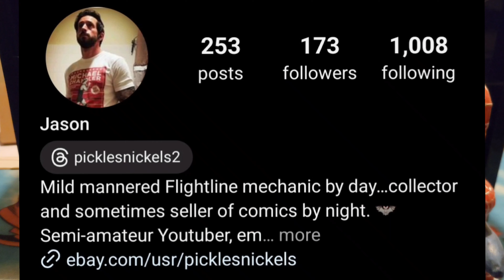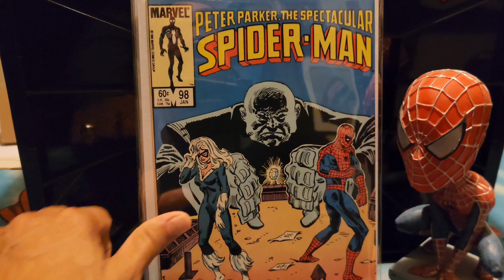Mailcall from @ferdbirdthenerd 's channel!